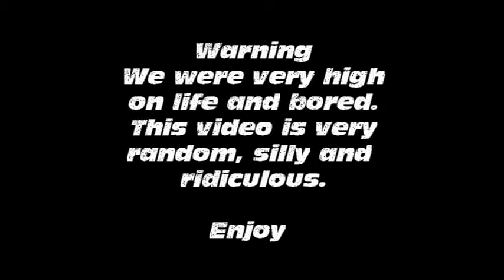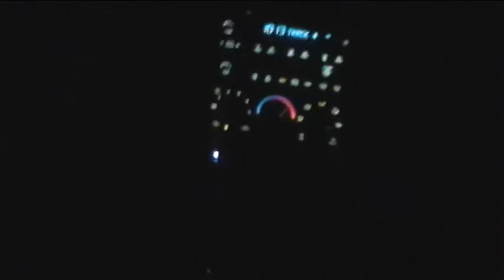" DESPERATE MEASURES " | Paige Gagne